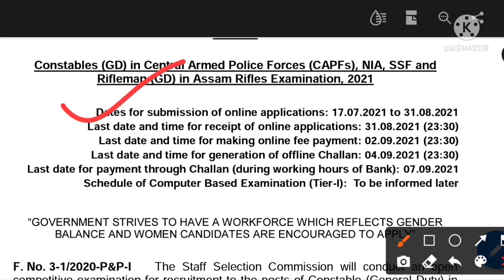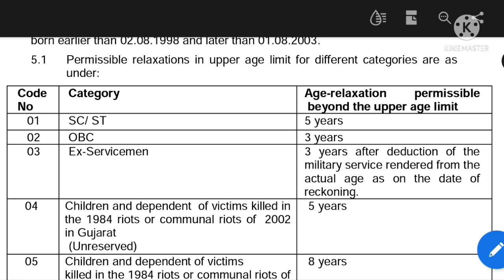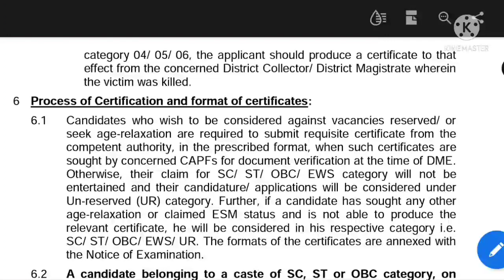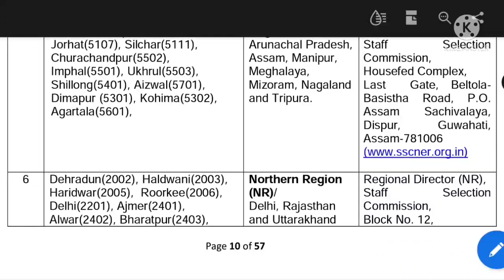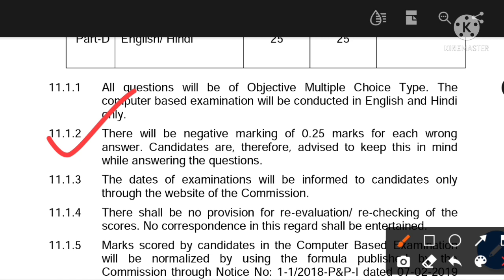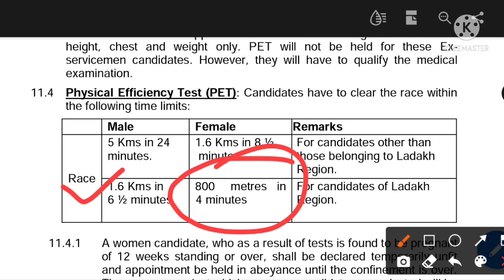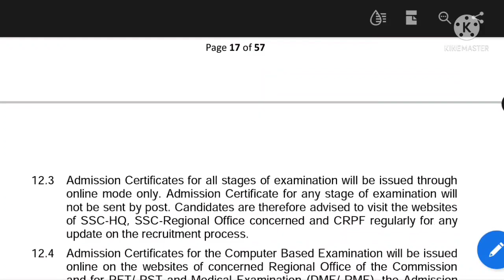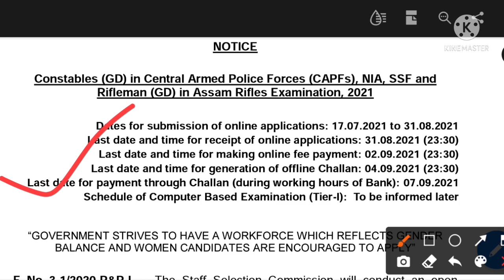SSC GD Constable 2021 | GD Constable Physical Test | GD Constable Age Limit | GD Constable Apply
SSC GD Constable 2021 | GD Constable Physical Test | GD Constable Age Limit | GD Constable Apply Online 2021 | GD Constable Physical Requirement | GD Constable Form Fill Up 2021 | GD Constable Exam Pattern | GD Constable Recruitment 2021

**📖📖 Books For West Bengal Police Wireless Operator Exam 📖📖**👇🏻👇🏻

👉 WBP Wireless Operator Question Practice Set Book (Free Delivery)

👉 WBP Wireless Operator Question Practice Set Book (With Delivery Charge)

**📖📖 Books For West Bengal Police Abgari Police (Excise Constable) Exam 📖📖**👇🏻👇🏻

👉 Best Book For WBP Excise Constable Mains Exam

👉 West Bengal Abgari Police Mains Exam Practice Book (Vision's)

👉 West Bengal Abgari Police Mains Exam Practice Set Book (Uttaran)

👉 West Bengal Abgari Police Mains Exam Practice Set Book (Edvicon)

**📖📖 Books For West Bengal Police Constable Exam 📖📖**👇🏻👇🏻

👉 Best Book For WBP Constable Mains Exam With 75+ Practice Set

👉 Crack WBP Constable & SI By Lila Roy Book

👉 Guide Book For West Bengal Police Constable & Sub Inspector (SI) ( Previous Year Questions & Practice Set Included)

**📖📖 Books For West Bengal Police Sub Inspector (WBP SI) Exam 📖📖**👇🏻👇🏻

👉 Crack WBP SI & Constable By Lila Roy Book

👉 Guide Book For West Bengal Police Sub Inspector (SI) & Constable ( Previous Year Questions & Practice Set Included)

👉 Tapati Publisher's Guide Book Specially Designed For WBP SI & Lady SI

👉 Komal Hussain Publication WBP Sub Inspector (Prelims + Mains) Book

👉 Edvicon's Practice Set Book For WBP Sub Inspector

👉 MCQ Book For WBP Sub Inspector Preliminarily Exam 2021

**📖📖 Books For SSC CGL, CHSL, MTS & GD Constable Exam 📖📖**👇🏻👇🏻

👉 SSC Books Combo (English + General Studies + Math + Reasoning + Previous Year Paper)

**📖📖 Books For WBCS Exam 📖📖**👇🏻👇🏻